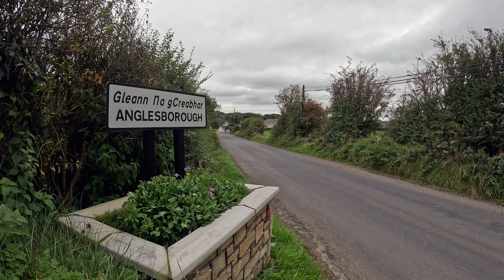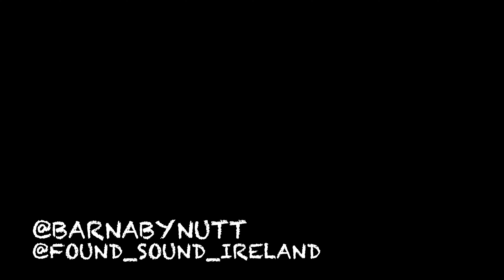Hiking Ireland: Ireland's 24th Highest Mountain - Temple Hill in the Galty Mountains.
I'm sorry about the wind noise, but it's a GoPro. And it was VERY windy.

I took a walk from Anglesborough, County Limerick up onto the westernmost hill in the Galty range, Temple Hill. There isn't a temple on top, but there is a burial mound with a trig point on it. I guess it could look like a temple on a day like today.
It was tough going. It's a steep climb and the wind was gusting at 70km/h+ making staying upright difficult.

I'm not sure if this video is the start of things to come or a complete one off. I went for a paddle with Martin from the Soletrail channel last weekend (here's my film of that trip and we chatted all things YouTube. It sounded like quite a faff to make videos while out on the hill, but I found today was OK. The problem I have is that I hate being on the screen - quite an issue if you're going to get into YouTube vlogging.

Anyway, sorry again about the wind noise, but I hope you like the walk...

Here's Martin's channel. Check it out: @soletrail